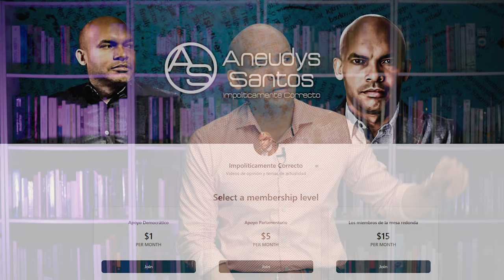El Negocio Que Le Pudo Costar La Vida A La Patrona, Ana Francisca Gómez!